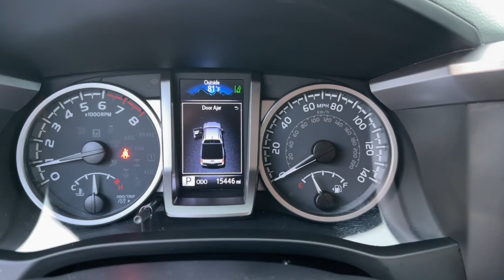2021 Toyota Tacoma_2WD SR5 Ft. Pierce, Sebastian, Palm Bay, Melbourne FL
Pre-Owned 2021 Toyota Tacoma_2WD SR5 available at Sutherlin Nissan Vero Beach located in 946 US-1, Vero Beach, FL, 32962.
Stock#: P5090A - VIN#: 5TFAZ5CNXMX118181

Enjoy the view of this   2021  TOYOTA Tacoma.  Take your spirit of adventure with you into town or off-road when you're at the wheel of this versatile Tacoma. With a reputation for ruggedness and a suite of driver assistance features to keep you focused, this mid-size pickup has you covered. These are just some of the great options this vehicle comes with: Intelligent Auto on/off High Beams, Pre-Collision System, Lane Departure Warning, Keyless Entry, Satellite Radio, Heated Mirrors, Back-Up Camera, Adaptive Cruise Control, Fog Lamps, Aluminum Wheels. Get serious about your fun. Get into this rugged Tacoma and answer the call to adventure. We've got the expertise and professionalism to make your purchase and ownership experience the best it can be.